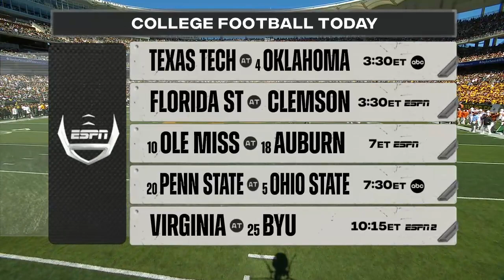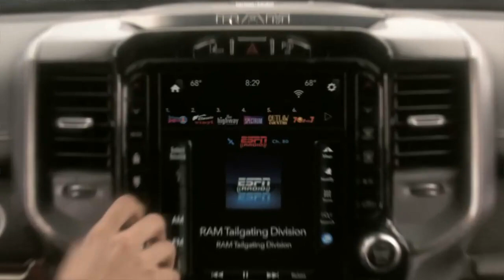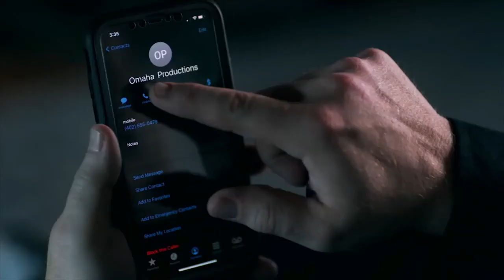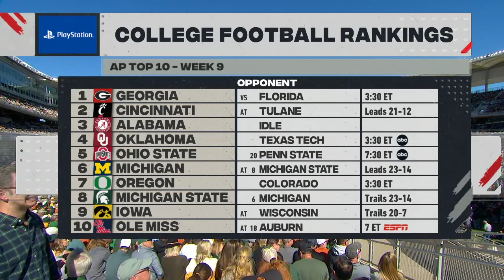NCAAF 2021 Week #9 - Texas Longhorns @ Baylor Bears